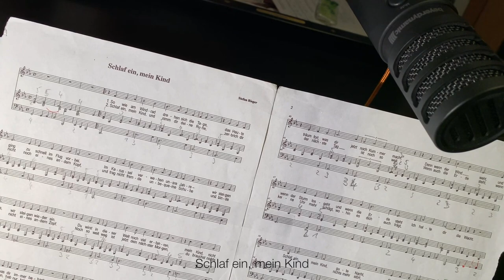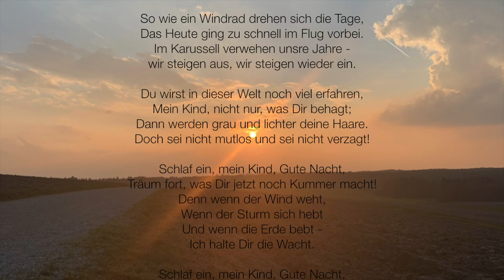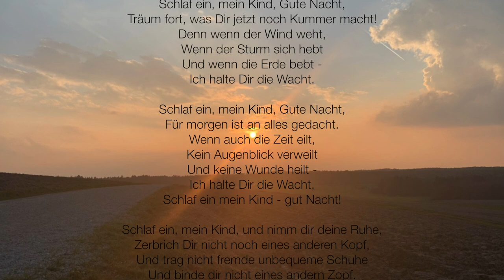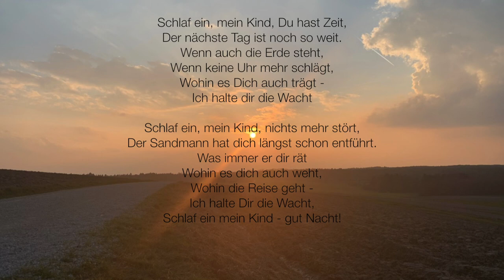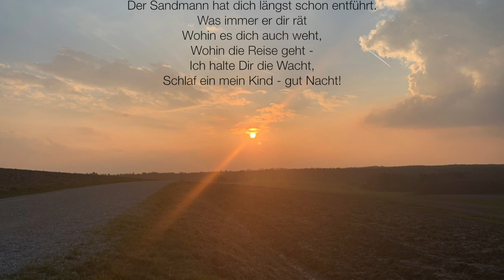N2025 STREAM FORWARD: Stefan Rieger - Schlaf ein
Stefan Rieger ist Schauspieler und Sprecher, er arbeitet als Dozent für Sprechen und Auftreten an der Universität Erlangen-Nürnberg, als Lehrer für Theater am Gymnasium Fridericianum Erlangen und freiberuflich derzeit an der Roten Bühne Nürnberg. Für seine beiden Töchter hat er vor einigen Jahren dieses Lied geschrieben. Es ist aber noch mehr als nur ein Schlaflied, es ist auch der Trost für das innere Kind in uns allen, das sich - gerade in diesen Zeiten - nach Geborgenheit sehnt.

Dieses Video wurde im Rahmen von N2025 STREAM FORWARD veröffentlicht.

Mit STREAM FORWARD bringen wir Kunst und Kultur in die Wohnzimmer. Konzerte, Lesungen, Theaterstücke, Opern … das kulturelle Leben ist derzeit aufgrund der Ausbreitung des Coronavirus weitgehend lahmgelegt. Wir möchten dazu beitragen, dass die Verbindung zwischen den Menschen und der Kultur nicht abreißt. Der Kanal vereint verschiedene Sparten, Genres, Institutionen, Gruppen und Künstler*innen. Für die Beiträge erhalten die Teilnehmer*innen eine finanzielle Anerkennung.

Mach mit und schicke uns dein Video!

STREAM FORWARD ist ein Projekt des Bewerbungsbüros Kulturhauptstadt Europa 2025 der Stadt Nürnberg.

Unsere Partner bei STREAM FORWARD sind:
MUZ - Musikzentrale Nürnberg e.V.